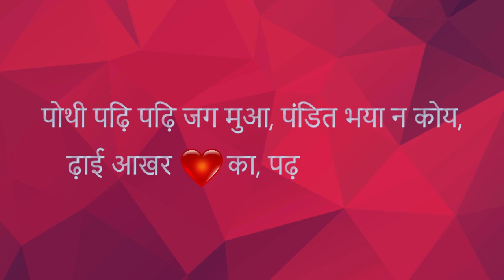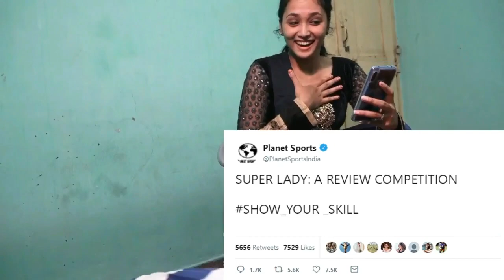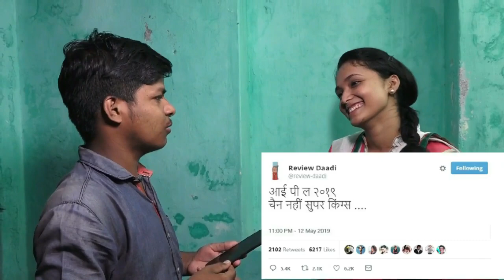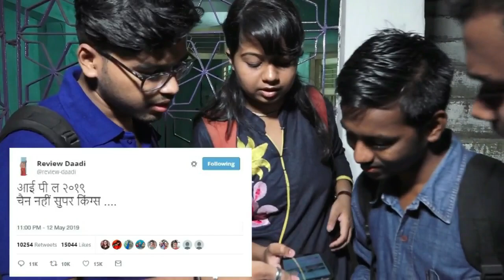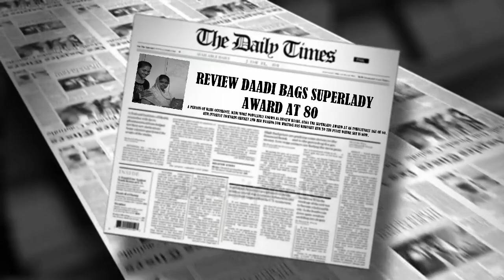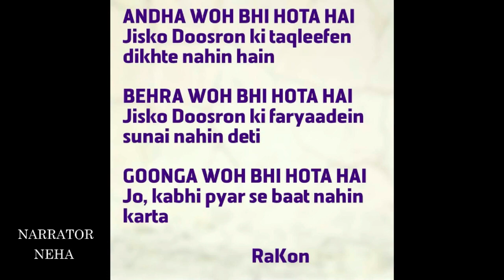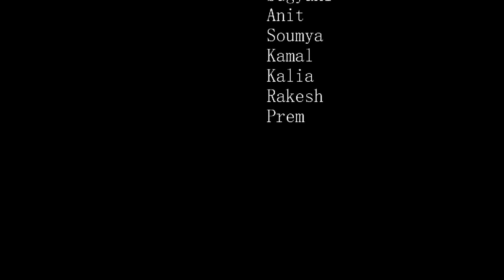OLD DAZE HOME | SHORT MOVIE | RRISE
AN ODE TO gOLDen GENERATION